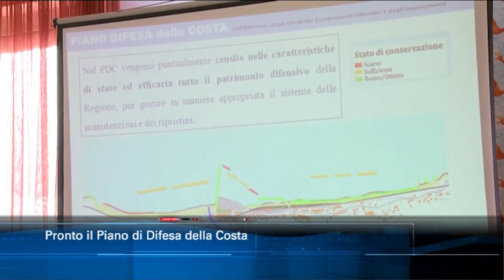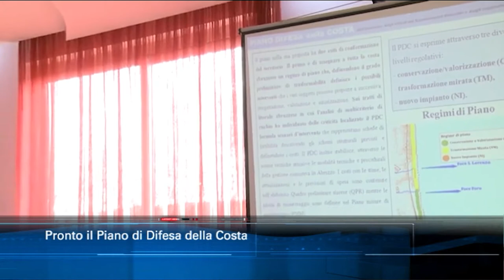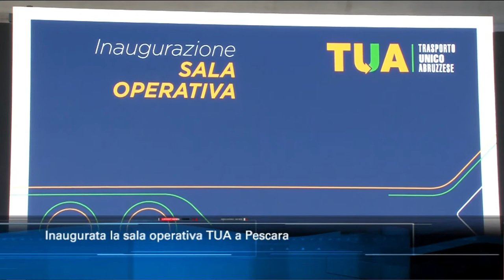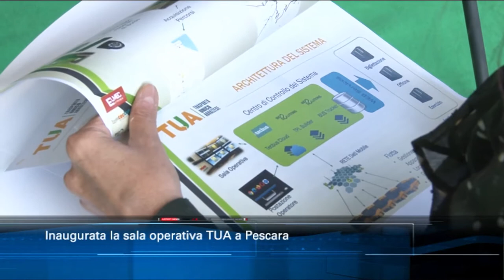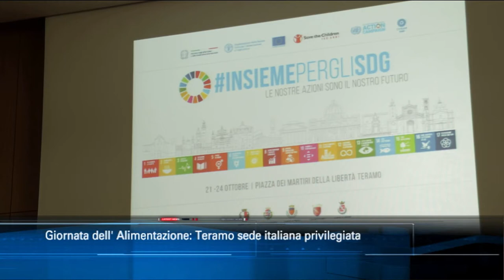TgSei edizione delle 14 di giovedì 8 ottobre 2020